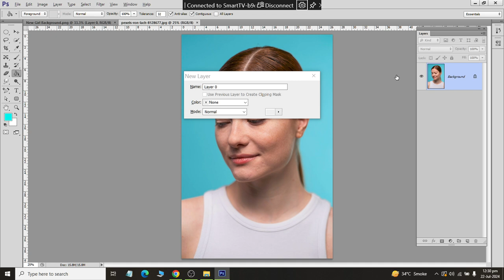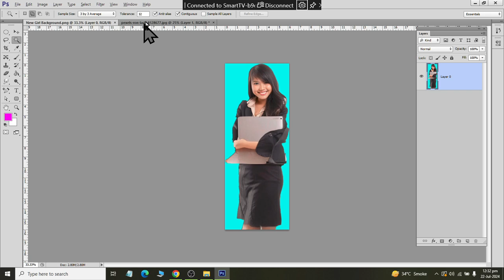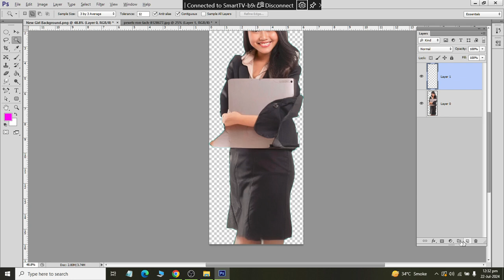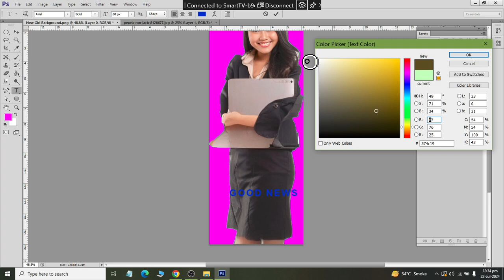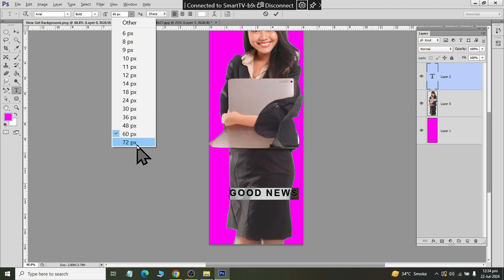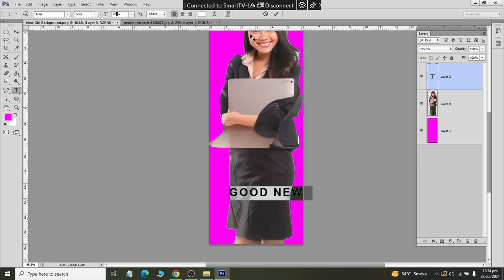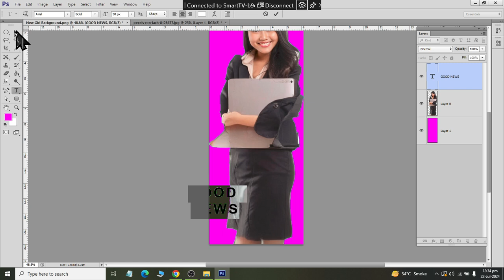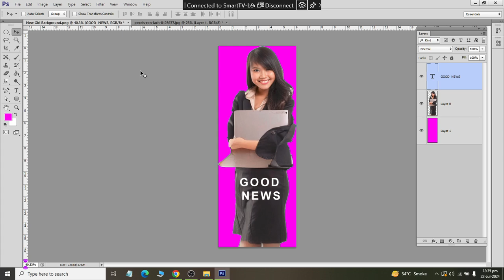Class 06 Understanding About Magic Wand tool in Adobe PhotoShop 2024